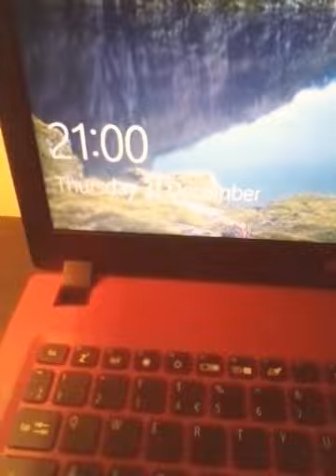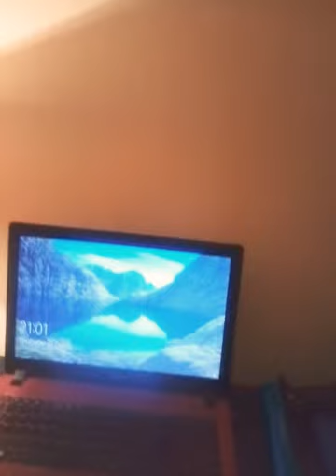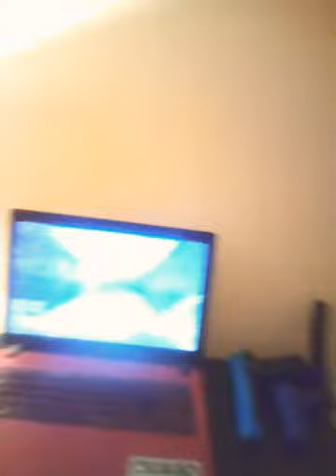what a year.